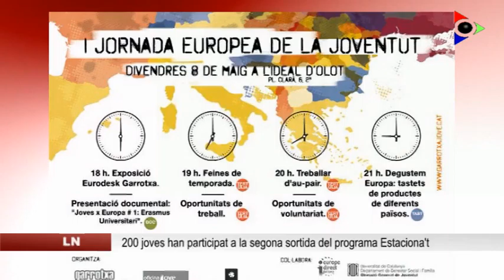200 joves garrotxins participen a la segona sortida del programa Estaciona’t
200 joves de la Garrotxa han participat de la segona de les sortides de l’Estaciona’t, el programa que organitza el Servei de Joventut del Consell Comarcal i 11 ajuntaments de la comarca. El dilluns 4 de maig han visitat PortAventura en una activitat dirigida als nois i les noies de 14 a 25 anys, que ha superat tots els rècords de participació.